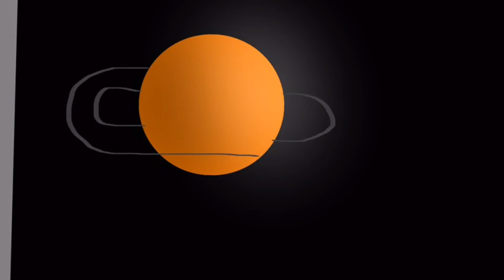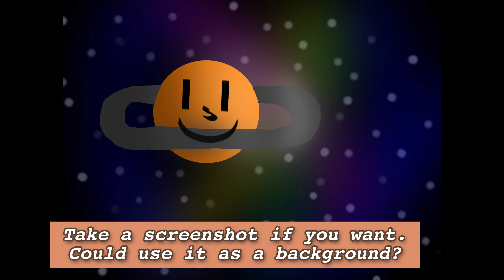Drawing a planet 🌍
Hope you enjoyed this, wanted to try something new.
More Gorrila tag content coming out soon
Songs: By Me
Image is free to use so feel free to use it where ever!